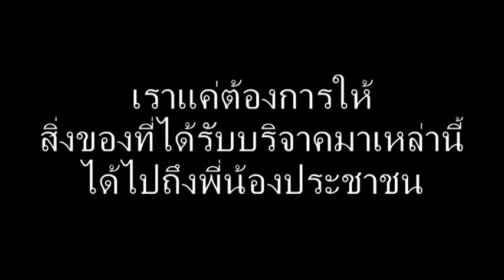คลิปแฉความจริง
ทำไม? ต้องให้หยุดแจกของบริจาค.